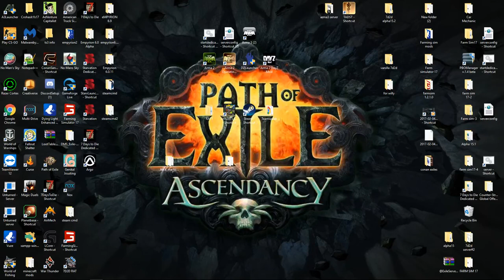Blacksheep McSheep with friends co-op 7 DAYS 2 DIE Alpha 16 stable!!!